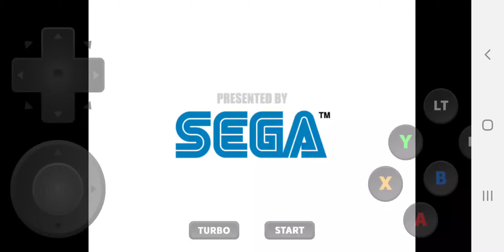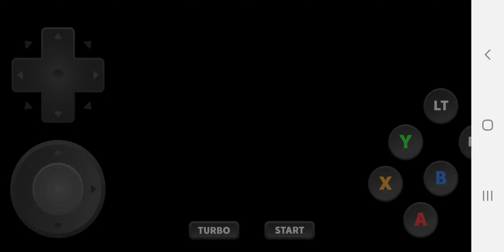sonic adventure on android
the emulator I used is called Redream is in the Google play store